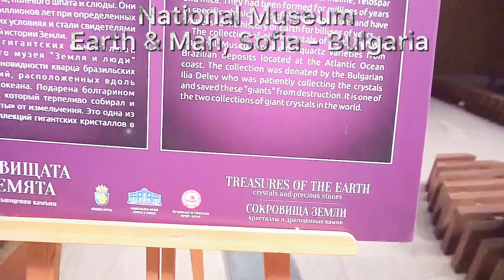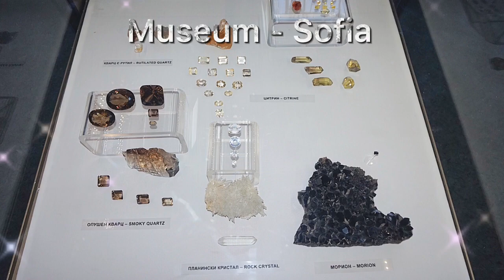Maging Sino Ka Man (No Matter Who You Are) - Rey Valera , Cover by Cristy Music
Hello Everyone!
Sharing with you one of the greatest Filipino OPM hits of all time. In the year 1979, Rey Valera's  Maging Sino Ka Man means in English  ' No Matter Who You Are '. became one of the most iconic indie pop music  and also directed in movie. This song is romantic and has deep meaning in nature featuring as well my resent visits in the upper and old town part of Zagreb-Croatia, is full of charm & it  gathers a lot of Zagreb interest points, the iconic Zagreb Cathedral which is purely historical. A unique monument of architectural & monumental art of the early 11th century having the biggest preserved collection of mosaics and frescoes of that period.

The  National museum " Earth & Man ' (Sofia-Bulgaria), its one of the biggest mineralogical museum in the world and the most attractive part of the museum's exhibition is Giant Crystal.

 Let's enjoy every moment & soothe your mood with music.

Cheers!

Cristy Music Cover.